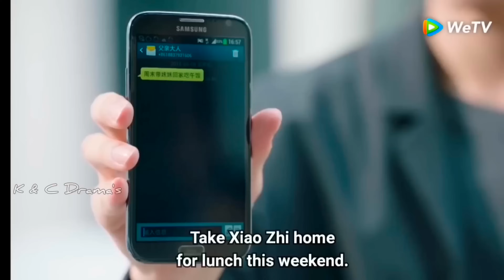Korean Mix Hindi Songs 💗 Korean Drama 💗 Korean Lover Story 💗 Chinese Lover Story Songs 💗 Kpop